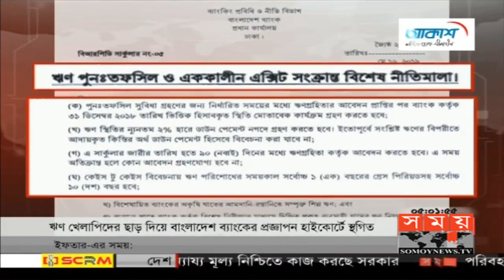কোটি টাকা পাচারকারীদের দুধ কলা দিয়ে পোষা হচ্ছে | Somoy TV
যারা কোটি কোটি টাকা পাচার করছে,ব্যাংক ধ্বংস করছে তাদের দুধ কলা দিয়ে পোষা হচ্ছে। ঋণখেলাপিদের বিশেষ সুবিধা দিয়ে বাংলাদেশ ব্যাংকের জারি করা প্রজ্ঞাপনের বিষয়ে শুনানিতে এ মন্তব্য করেছেন উচ্চ আদালত। বাংলাদেশ ব্যাংক অসৎ উদ্দেশ্যেই বিচারাধীন থাকা অবস্থায় বিতর্কিত সার্কুলারটি জারি করে বলেও জানান আদালত। পরে বাংলাদেশ ব্যাংকের জারি করা প্রজ্ঞাপনের কার্যকারিতা স্থগিত করা। তালিকা চাওয়া হয়েছে অর্থপাচারকারীদের।